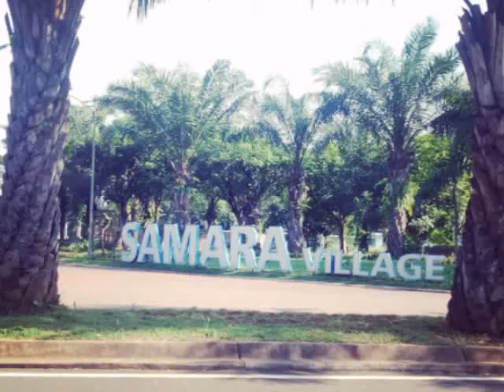RUMAH GADING SERPONG CLUSTER SAMARA MURAH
JUAL RUMAH GADING SERPONG CLUSTER SAMARA MURAH

Luas 60 /59
KT 2 KM 1
Lingkungan Cluster Hijau
Swimming Pool Big Size

Seriusss hubungi
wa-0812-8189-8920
by: RumahPix.com